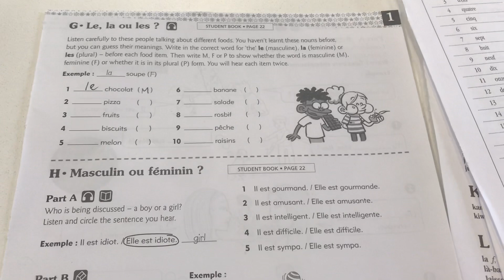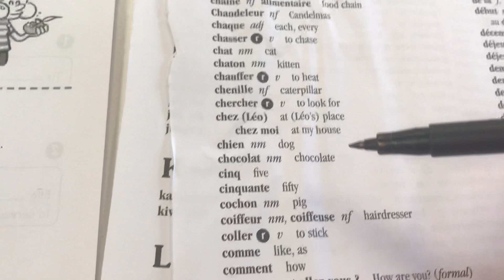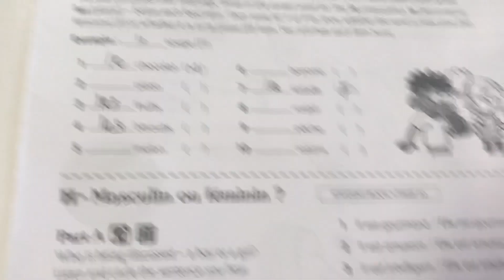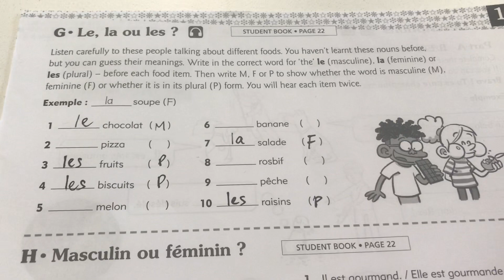Le La Les. Exercise G